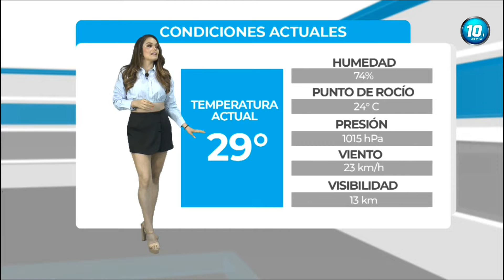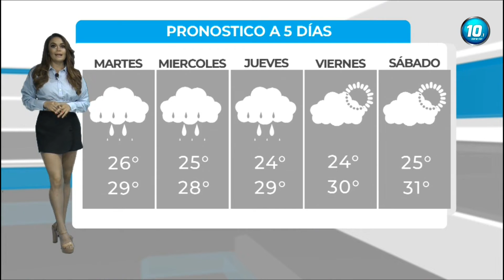Jade Yañez 20 06 2022